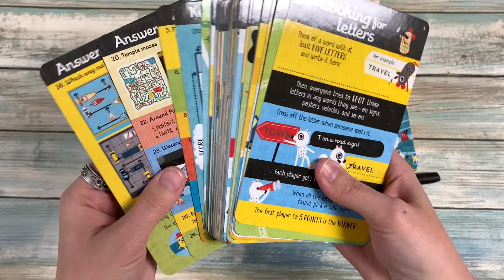Never Get Bored Travel Puzzles - Usborne Books Canada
50 cards of unique, mind-bending puzzles. Each card has amazing replayability, as with the wipe-clean pen you can have as many goes as you like. The pack includes travel adventures, dangerous mazes, cunning word games and so much more. You can even design your own puzzles and challenge your friends. Ideal for long journeys and holidays.